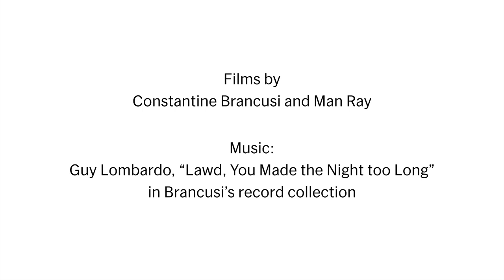Constantin Brancusi Sculpture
The Museum of Modern Art - New York